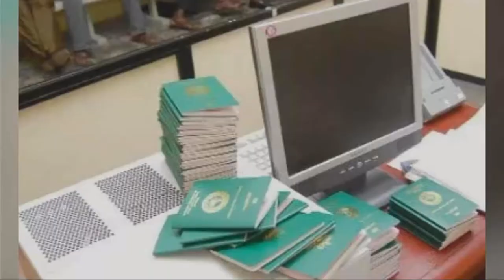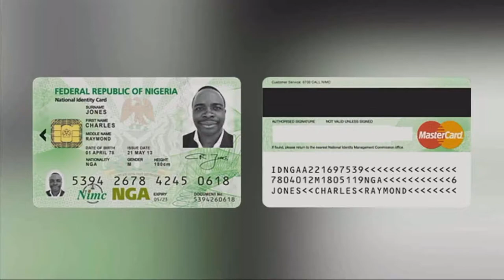Nigeria searches for fortunes in ICT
A Malaysian ICT Firm, Datasonic Group Berhard has unveiled plans to invest about $100 million into Nigeria's ICT sector with the aim of improving technological services of the country.  President,  Association of Telecommunications Companies of Nigeria (ATCON), Olusola Teniola share his thoughts on this